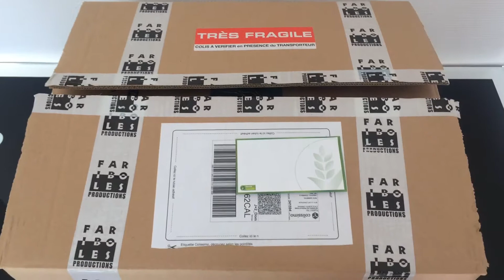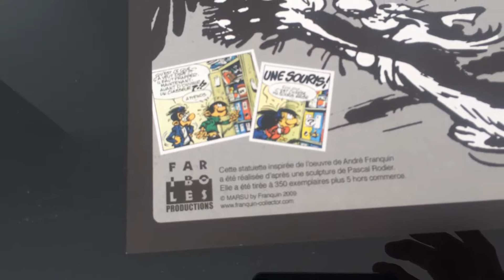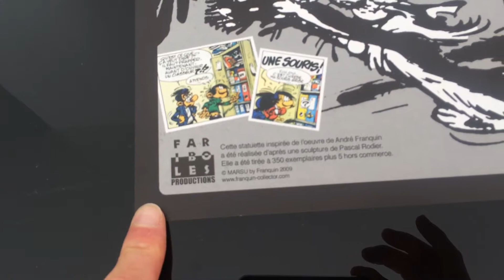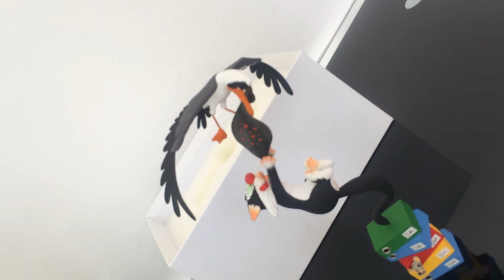Figurine Gaston Lagaffe chat mouette de chez Fariboles